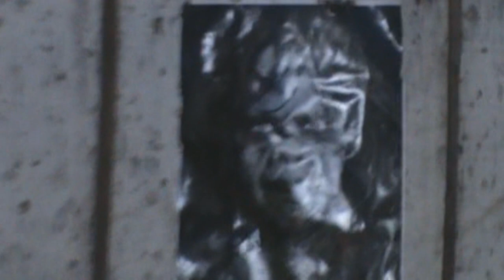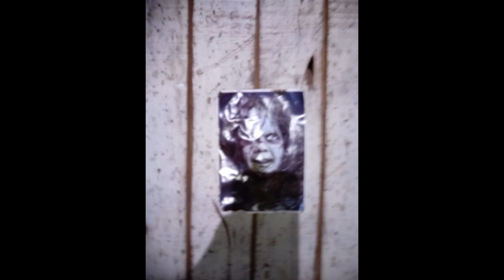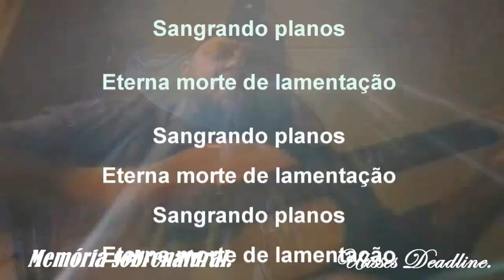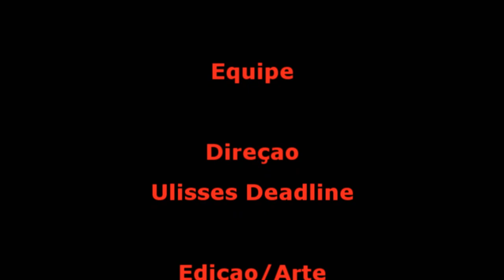DeadLine em: Satanás 2 Inversão Brutal#Memória Sobrenatural